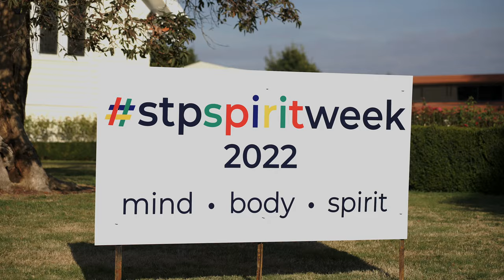Wacky Wednesday as part of Spirit Week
Wacky Wednesday held on Wednesday 2 March was a dress up raising funds for Mvumi School in Tanzania.  Students were asked to dress up in something wacky ... and that they did!!